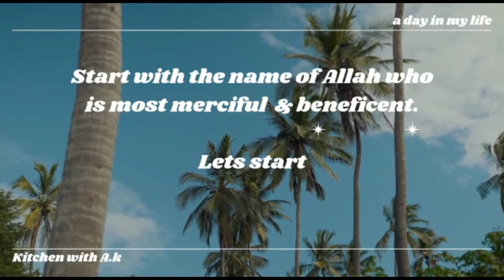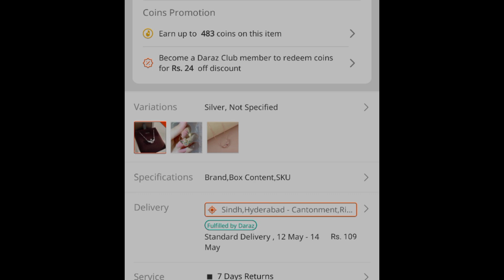vlogging🤠daraz sy buy ki✨|Neckline chain|reviews...💫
Hey guy's!